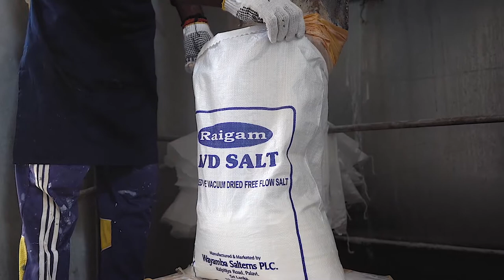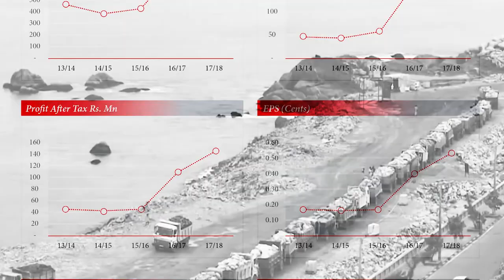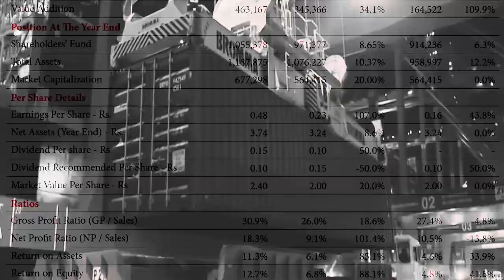Raigam Wayamba Salterns PLC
Client | Ragiam Sri Lanka

MM Crew -
Chamodh Delpearachchi
Janadara samaradiwakara
Nipura oshada
Vihanga samaradiwakara
Janith gamage
Vihanga samaradiwakara

Magic Monkeys Ceylon Video Production